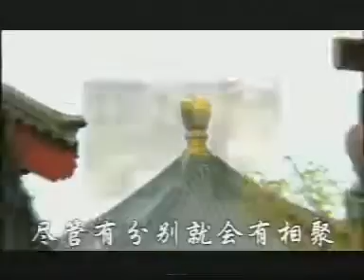Владимир Кузьмин Зачем уходишь ты...